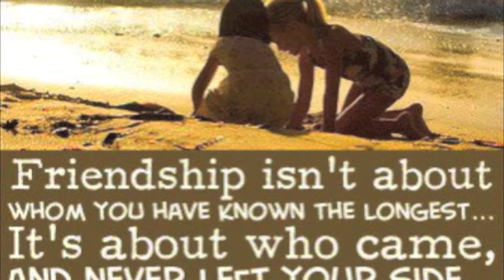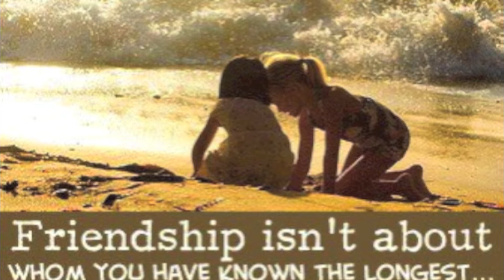Life Goes on - Unknown - (1080p)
-  Produced By ThoneWon  -  2013  -  January 17th  -